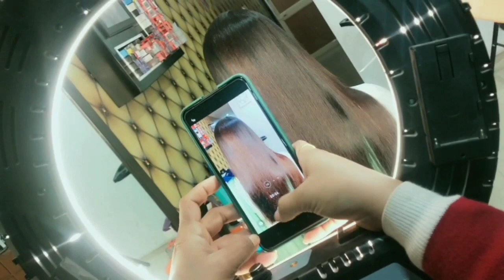रिबॉन्डिंग के बाद कैसे करें बालों का देखभाल rebonding hair care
Hello friend my life Priti Mein aapka swagat hai kaise hain aap log I hope aap sab theek Honge main aapke liye aisi video Leti Rahungi to video Pasand Aaye To

 aur video dekhne ke liye link per click Karen